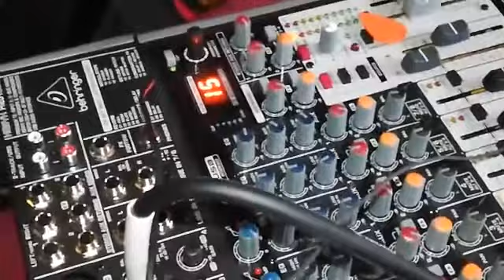Piero Gallo Project : Mediterranean Experience - ARCADIA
ARCADIA -
sala prove